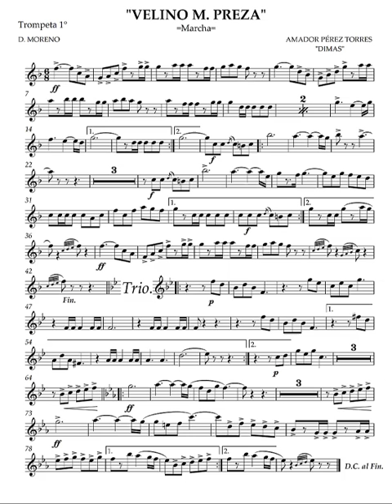Velino M Preza - Amador Perez Torres - Marcha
Velino M. Preza
Amador Perez Torres (Dimas)
Marcha Mexicana
Trans: Diego Moreno